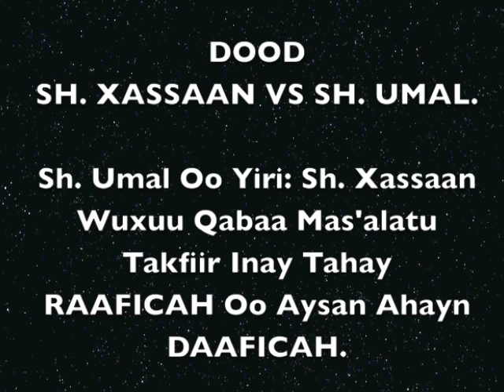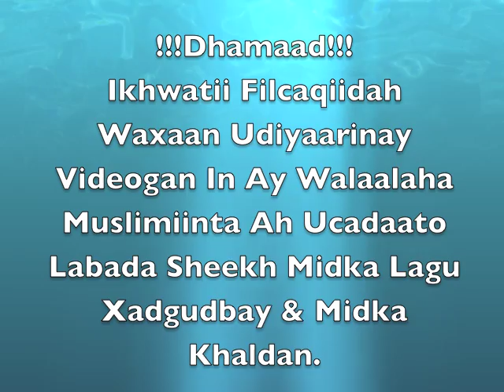DOOD - Sh Maxamed Umal Oo Yiri:Sh. Xassaan Wuxu Qabaa Takfiirintu Inay Tahay …..